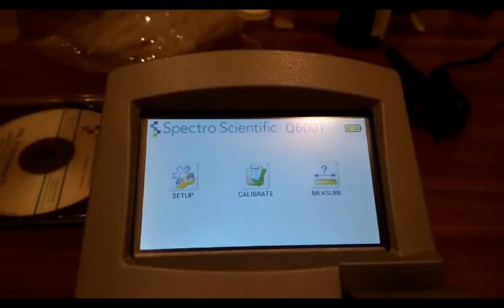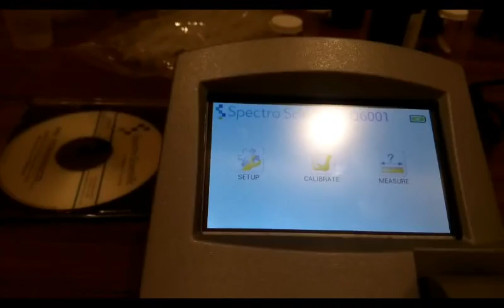Q6001 - introduction II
شرح سريع لجهاز
fuel Dilution
من شركة سبكترو